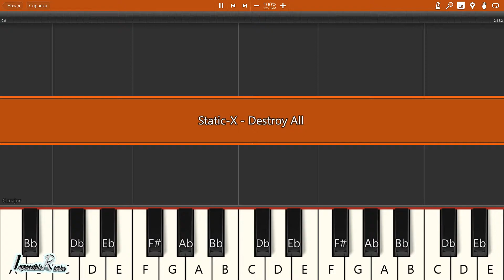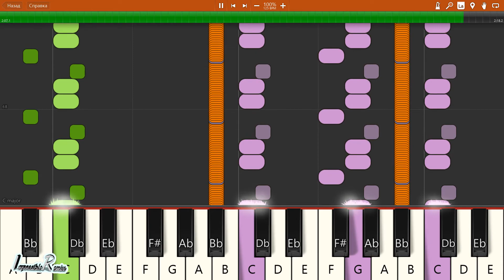IMPOSSIBLE REMIX - Static-X - Destroy All